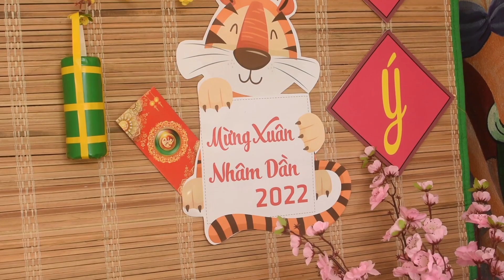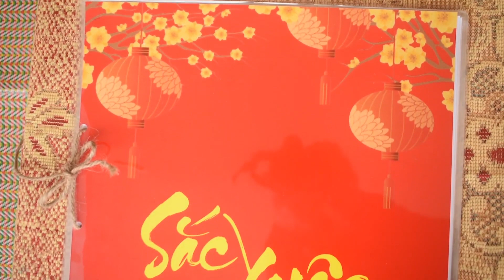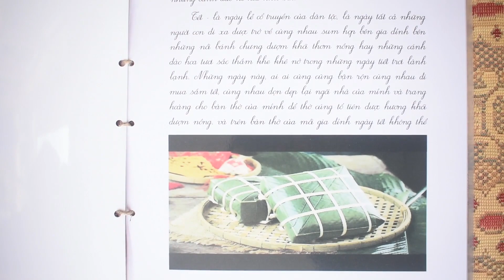Trường Tiểu học Đức Ninh Đông với những hoạt động Chào Xuân Nhâm Dần 2022